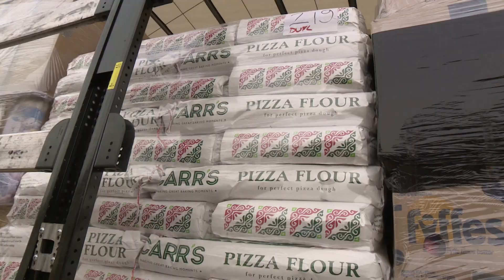Local groups helping to make a difference to those affected by Russian invasion of Ukraine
Ten weeks on from the Russian invasion of Ukraine, humanitarian aid continues to be sent to those who've lost everything.

One local group helping to make a difference is Tayside and Strathearn Help for Ukraine.

So far they've sent £300,000 worth of aid to the region, thanks to the generosity of the community and charity fundraisers.

Saul Sievwright reports.